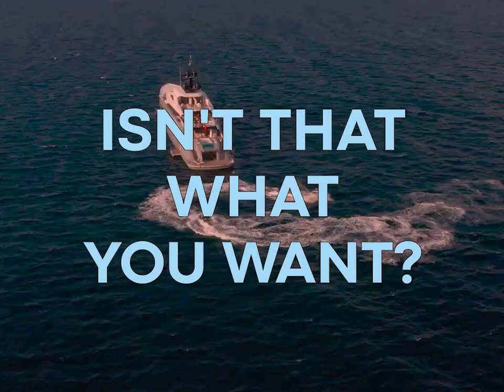Blister Packing Machine, Quality Assurance Minipress.ru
LABELING MACHINES
MIXERS AND MIXERS OF POWDERS
TABLET PRESSES
BLISTER MACHINES
LABORATORY ANALYZERS
CELLOPHANATORS
POWDER GRANULATORS
POWDER PACKERS
TUBE FILLING MACHINES
CARTONING MACHINES
TEA PACKERS
VACUUM CONVEYORS
DRAINING BOILERS